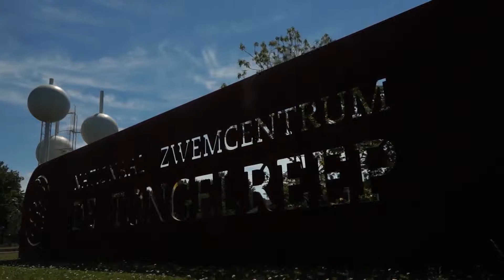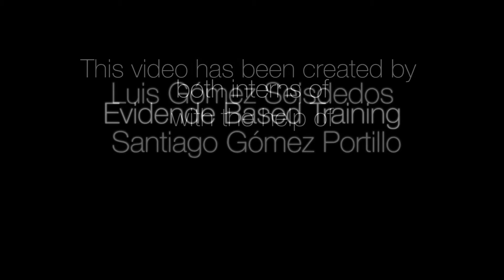Video EBT 2015